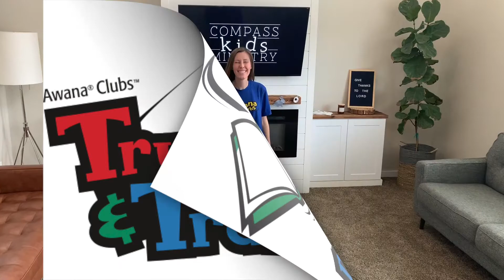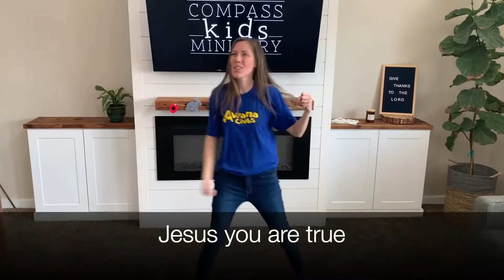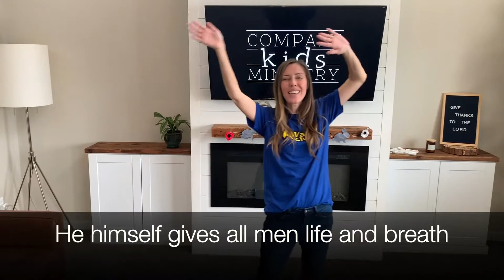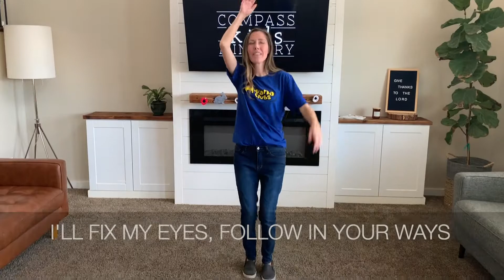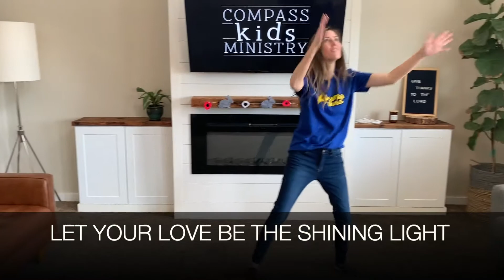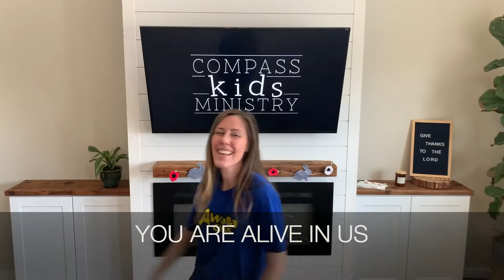T&T Lesson 4-30